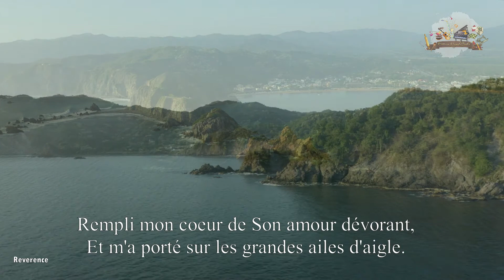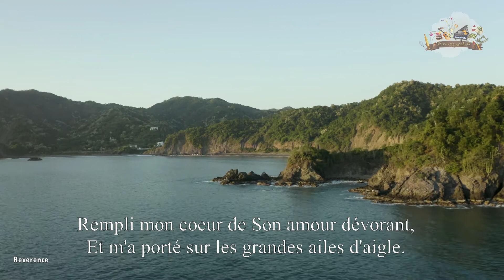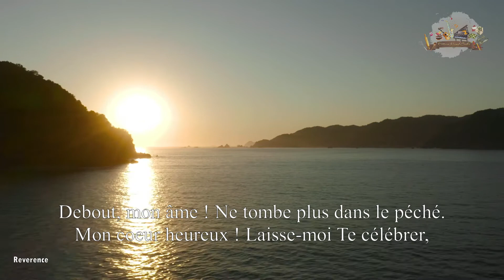J'Aime Le Seigneur/ Be Still My Soul | Reverence Beyond Crafts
Merci de regarder la vidéo [J'aime Le Seigneur]

J'aime le Seigneur, en Lui mon âme se réjouit.
Sur Sa parole, je médite jour et nuit.
Je crie à Lui, des visions dans mon sommeil,
Me garda en toute sécurité.
Rempli mon coeur de Son amour dévorant,
Et m'a porté sur les grandes ailes d'aigle.

Souvent je crie : "O misérable, je suis".
Ma chair est faible et je suis entouré
D'un monde pécheur, qui me tient sous son emprise,
Si je succombe, tombe dans la tentation,
Plus aucune force, dans la vallée des chagrins;
Ma paix détruite, mes ennemis l'emportent.

Debout, mon âme ! Ne tombe plus dans le péché.
Mon coeur heureux ! Laisse-moi Te célébrer,
Seigneur mon Dieu, mon rocher et mon appui
Pour que je reste sur le bon sentier.
Laisse-moi trembler à première vue du péché
Ainsi j'échappe à tous mes ennemis.

Sofia
Reverencebeyondcrafts